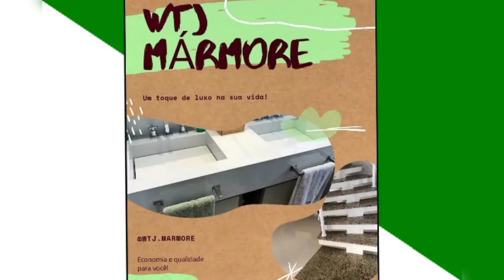ESSA NINGUÉM ESPERAVA, RAFAEL MARQUES SURPREENDEU, FESTA DA TORCIDA, RUMO AO BI.